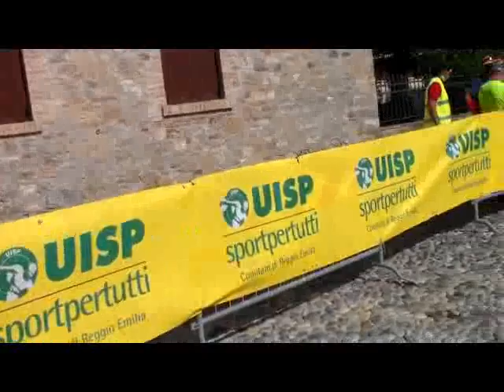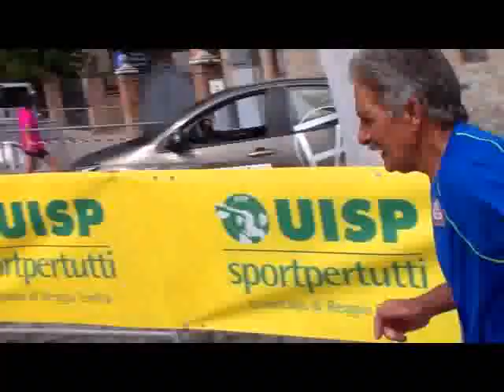Scandiano Castellarano mpeg4